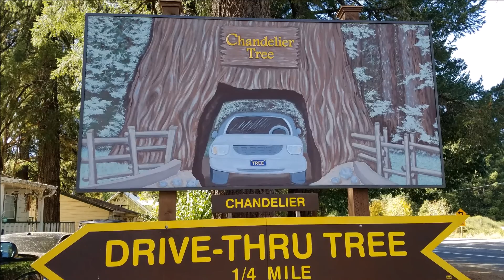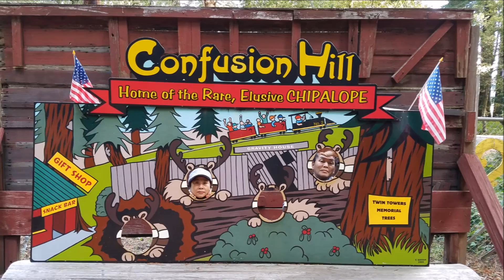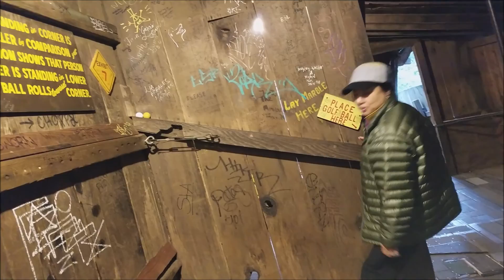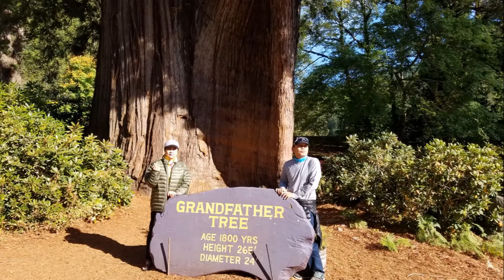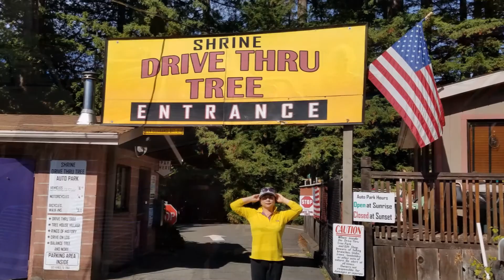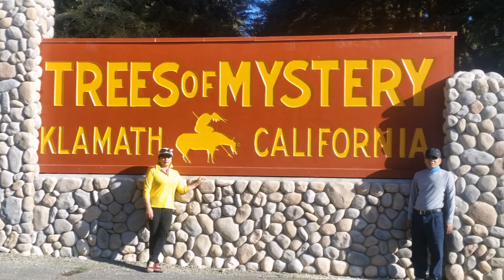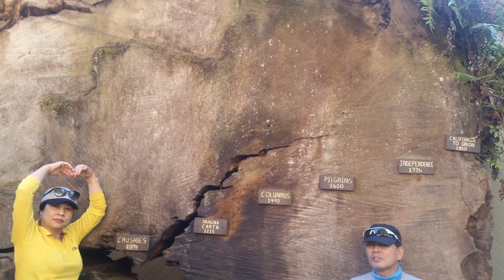Redwood National Park 10월7일 2016년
친구 부부와 지수의 미국 방문 여행.